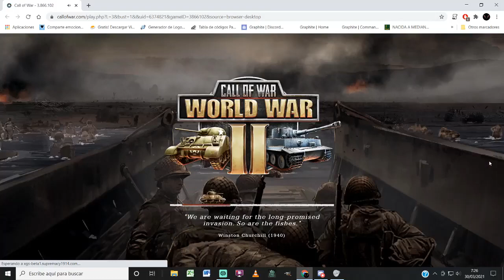Cambio de gráficos en Call of War!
Debido a la nueva actualización de los gráficos ya no podré publicar reportes de guerra como lo he hecho hasta ahora.  Todavía no sé qué haré.  Iremos viendo.